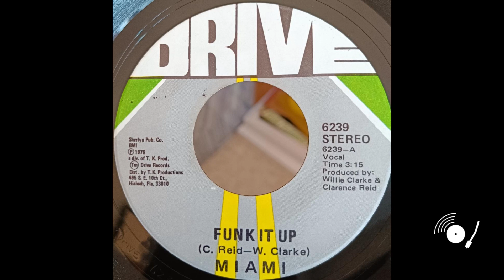Miami - Funk It Up